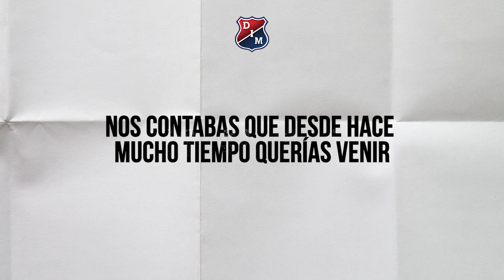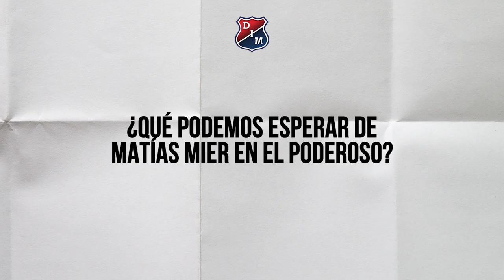[🔴🔵😍] Mier llegó al DIM - El mediocampista charló con el Sitio Oficial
El volante uruguayo se sumó al Decano del Fútbol Colombiano. Matías conversó con el Sitio Oficial y contó su alegría por estar en el Medallo.